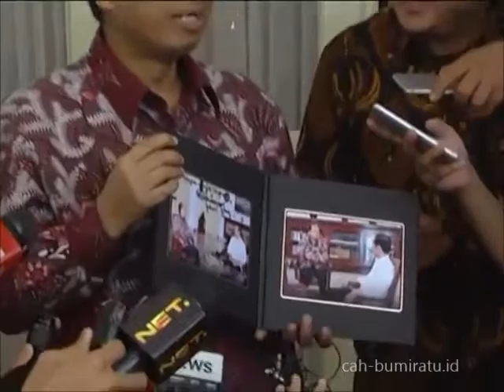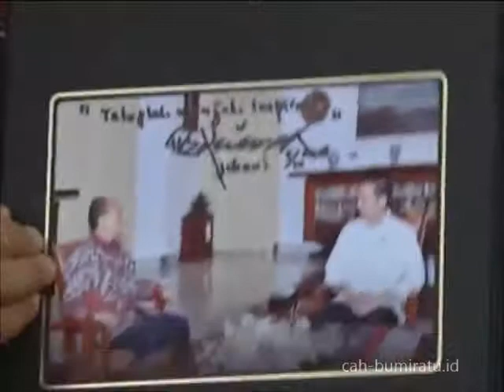Cieeee !!! Pak Sutopo Pamerkan Hadiah Dari Pak Jokowi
Pak Sutopo saat bertamu ke istana bogor mendapatkan kenang-kenangan dari pak Jokowi... saat itu dipamerkan ke awk media..